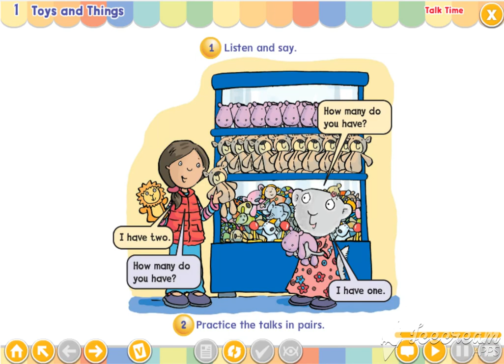وي كان 1 الوحده 3 الدرس 1 الفصل الدراسي الثاني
اختبر مستواك في اللغة الانجليزية عبر احد هذه المواقع

Grammar-شروحات القواعد